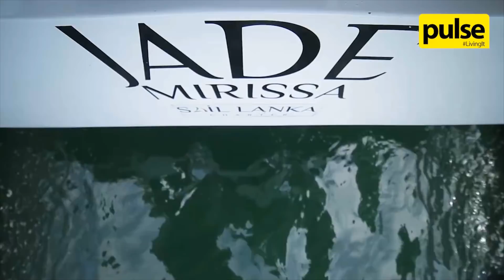EP 06 - We get our DREAM boat :) The story so far + Meet Spirit - tour of a Jeanneau Gin Fizz 37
Since it's been a while, in this episode we do a short recap of our story so far + we proudly introduce our new muse and home 'Spirit" and Jeanneau Gin fizz 37 sloop. Literally the model of boat we were dreaming of and it showed up at the perfect time. In this episode hop on board with us for a first sailing experience on board Spirit and Mary will give you the short boat tour.

Next week we wil discuss much more about our sailing plans for the near future and the modifications we are hoping to make to her in the coming weeks and months.

Please give the video a like. It really helps us build our channel.